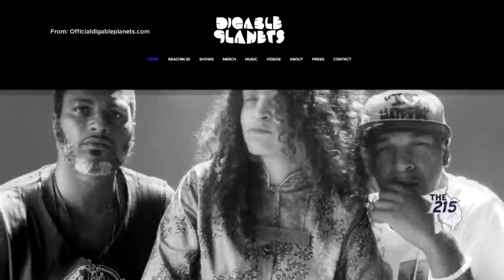Flygirrl: Local woman known for her art, design, music, and production style all across Philadelphia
Flygirrl has worked with super-stars from all across the world. Her artistic abilities landed her various gigs all across the city, one of which includes creating the iconic "Jawn" t-shirts.